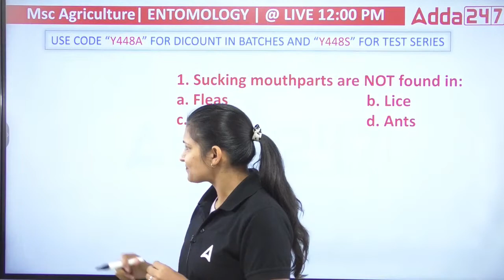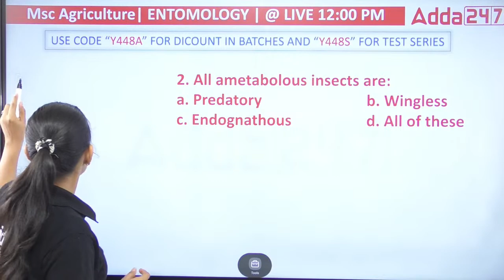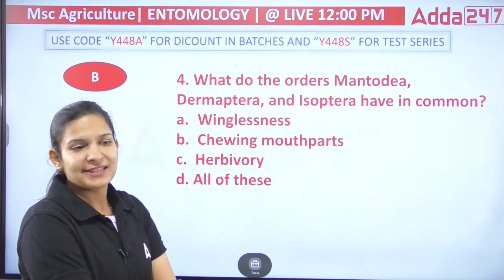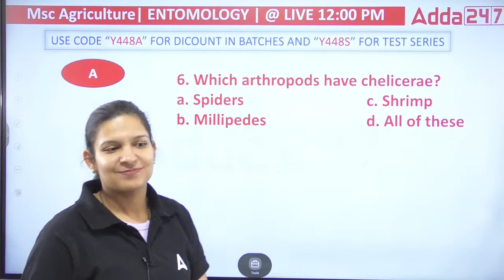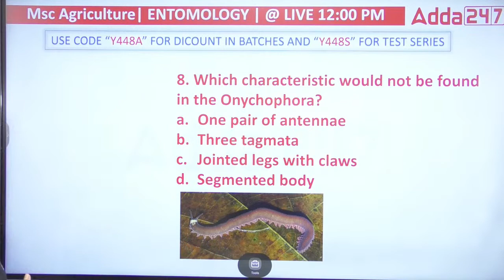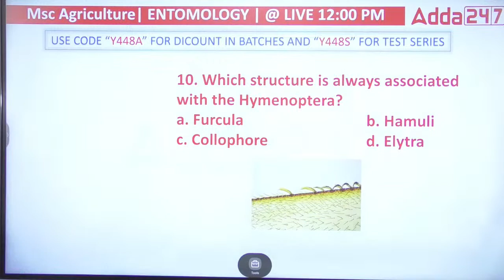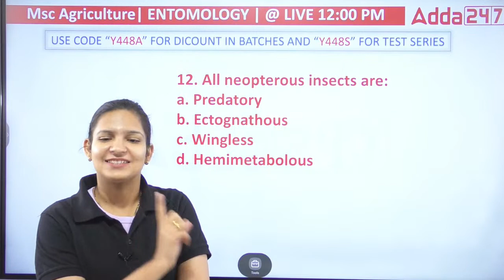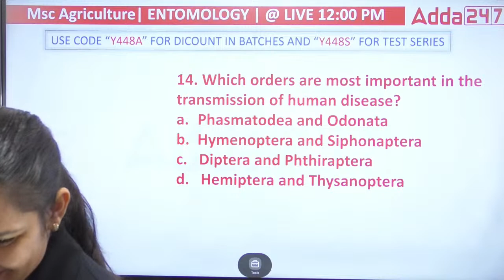Entomology In MCQ | Upcatet - Msc Agriculture Entrance Exam | By Dr. Meenakshi Rathi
Entomology in MCQ Preparation in UPCATET/MSC Agriculture Entrance Exam By Dr. Meenakshi Rathi. Entomology in Insects Anatomy for UPCATET and MSC Agriculture Exam 2023. Join Agriculture Adda247 for the best guidance and preparation for the exams.

9.00 AM - 10.00 AM - Agriculture and Current Affairs Schemes

10.00 AM - 11.00 AM - IBPS AFO Preparation (Sankalp Batch)
11.00 AM - 11.30 AM - IBPS AFO Preparation

11.30 AM - 12.00 PM - NABARD Grade A ARD

12.00 PM - 12.30 PM - STATE/MSC Entrance

12.30 PM - 1.00 PM - UPSSSC TA Classes

12.00 PM - 01.00 PM - BSFC English Classes
01.00 PM - 02.00 PM - BSFC Hindi Classes
02.00 PM - 03.00 PM - BSFC Indian Agriculture
04.00 PM - 05.00 PM - BSFC Management Class
03.00 PM - 04.00 PM - BSFC Reasoning Class
05.00 PM - 05.30 PM - BSFC Economy and GK/GS Preparation

01.00 PM - 02.00 PM - PUNJAB ADO Classes
03.00 PM - 04.00 PM - PUNJAB ADO Reasoning Class
05.00 PM - 05.30 PM - PUNJAB ADO Economy and GK/GS Preparation

3.00 PM - 04.00 PM - RPSC FSO Preparation

5.00 PM - 6.00 PM - ICAR Plant Science Preparation

3.00 PM - 3.45 PM - FCI AG3 Maths Class
3.45 PM - 4.30 PM - FCI AG3 English Class
4.30 PM - 5.15 PM - FCI AG3 Reasoning Class
5.00 PM - 6.00 PM - FCI AG3 Recruitment 2022
6.00 PM - 7.00 PM - FCI AG3 Recruitment 2022

8.00 PM - 9.00 PM - Horticulture Class (AGAAZ 3.0 Batch)